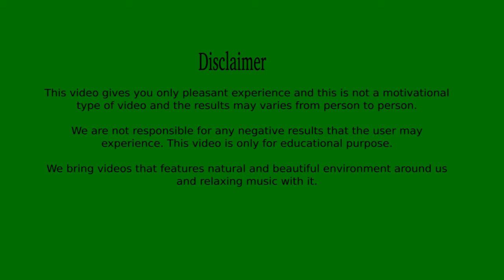Relax with Nature and Music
Relax your mind with the Nature and music.This video will give you peace and relaxation to your mind. Also it gives you a free mind to think and organize your work systematically. You can keep your thoughts under control by simply believing yourself through watching this video. Drive your brain at a calm state by feeling nature and environment around you. You can automatically solve any problems easily. You could even get New Ideas and  thoughts for starting any project. Enjoy the video and have fun with its positive effects.